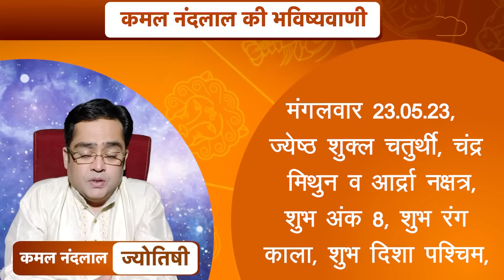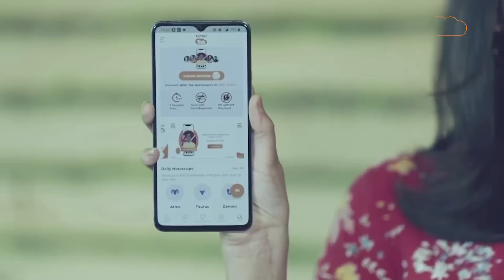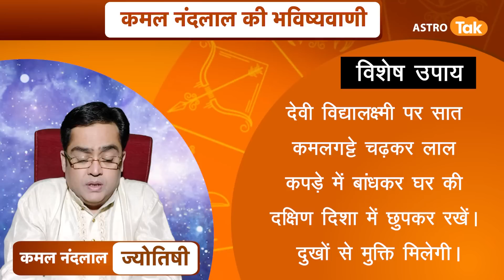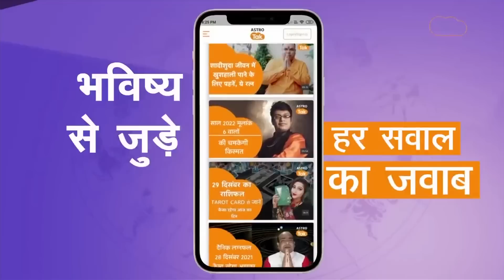23 मई 2023 | आज का राशिफल | कमल नंदलाल की भविष्यवाणी | Kamal NandLal | Astro Tak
कमल नंदलाल की भविष्यवाणी- 23 मई 2023 : जानिए अपने दिन का राशिफल साथ ही कौन सा रंग है आपके लिए शुभ...किस राशि वालों को क्या उपाय करना चाहिए...सिर्फ कमल नंदलाल की भविष्यवाणी में.